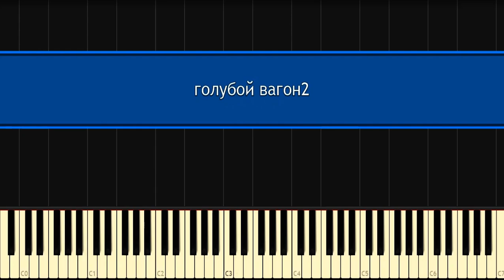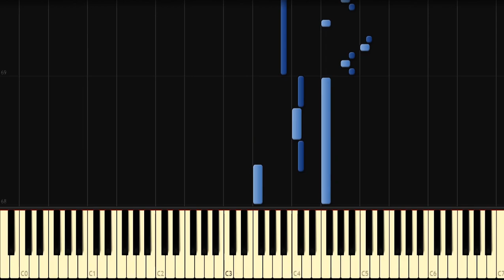Владимир Шаинский - Голубой вагон (ワニのゲーナの歌 水色の列車) Synthesia